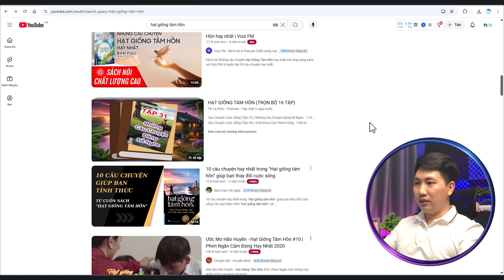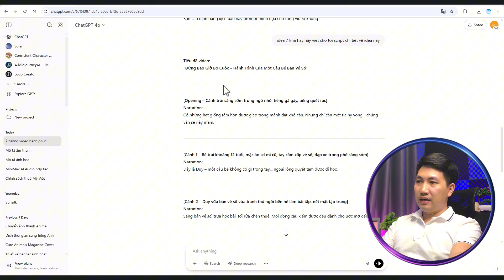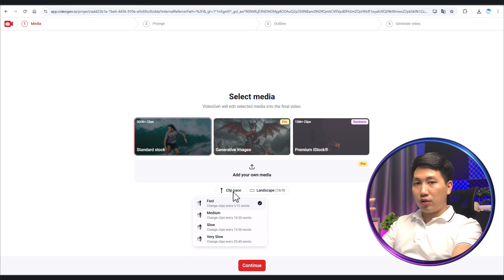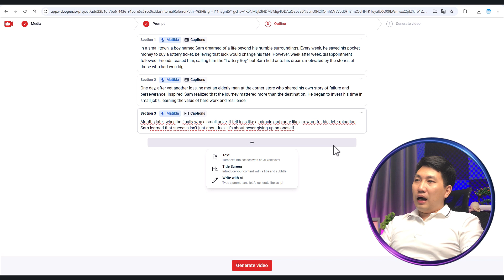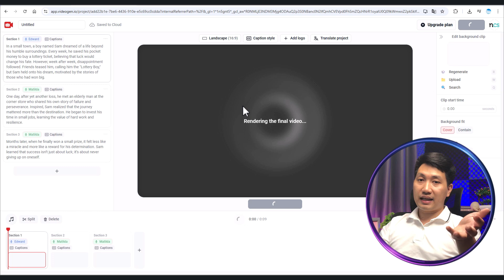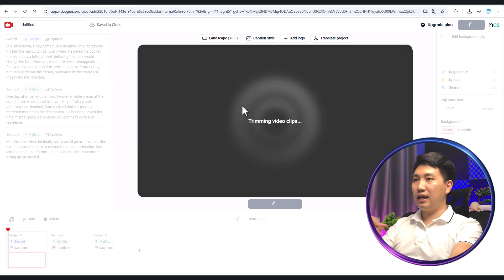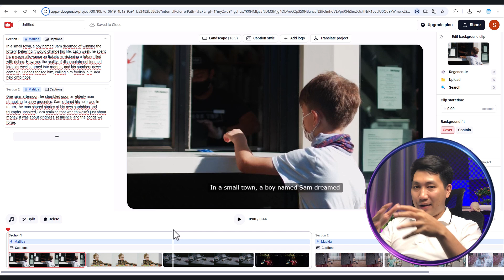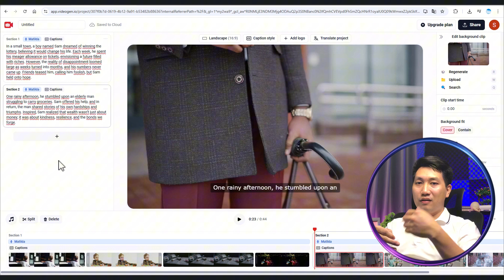5 phút có ngay video chỉ từ 1 dòng ý tưởng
Chủ đề "Hạt giống tâm hồn", chữa lành luôn là chủ đề evergreen mà thời đại nào mọi người cũng cần. Bạn hoàn toàn có thể ứng dụng AI để xây kênh Youtube Faceless chủ đề này để Kiếm tiền Online nhé. Full hướng dẫn ngắn gọn nhưng hiệu quả có trong video này.

📌ĐĂNG KÝ NGAY!

🔥TIMELINE:
⏰00:00 - Giới thiệu về xây kênh Youtube faceless chủ đề CHỮA LÀNH
⏰00:48 - Hướng dẫn chi tiết A-Z tạo video AI cho kênh Youtube Faceless
⏰08:20 - Phần kết về cách kiếm tiền online bằng AI video